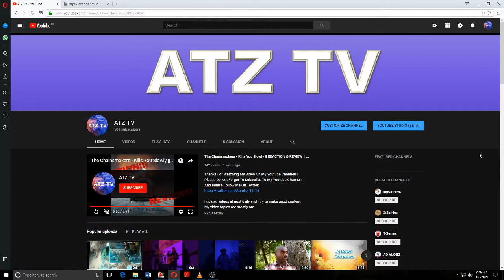Thank You So Much For 500 Subscribers!!! + Bonus Future ATZ TV Plans!!!